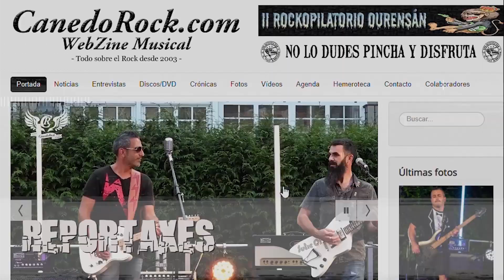Canedo Entrevista Charli